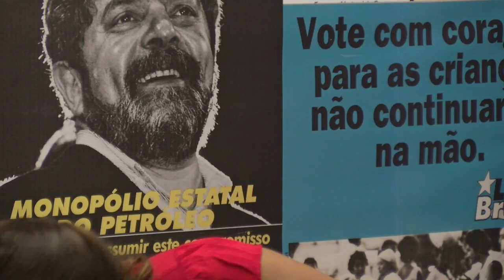Brasil Que o Povo Quer | Capitalismo e Desigualdades: passado e presente.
A Fundação Perseu Abramo realizou os debates "A Grande Sociedade - Qual é o Projeto de Desenvolvimento para o Brasil do Futuro?" , para marcar a entrada de outros cinco temas para conversas na plataforma Brasil Que o Povo Quer, sendo eles educação, liberdade de expressão, recursos naturais, trabalho e política de drogas.
Participaram do primeiro debate, Capitalismo e desigualdades, o presidente da Fundação Perseu Abramo, Marcio Pochmann, a professora doutora de Economia da USP Leda Paulani, e o jornalista e mestre em Literatura pela Sorbonne Nouvelle Paris 3, Gabriel Rocha Gaspar. Intermediação de Ana Luiza Matos de Oliveira.